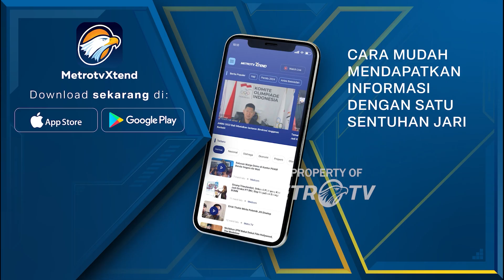Spectacular Starship Launch Brings SpaceX Closer to Moon and Mars Missions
MetroTV, SpaceX successfully launched its Starship from the company's launch pad in Starbase, southern Texas on Tuesday, on the tenth attempt following multiple test flight disasters.

Footage shows the spacecraft blasting off from the launch site, flying in orbit before making an acrobatic splashdown into the Indian Ocean. Crowds of spectators were seen celebrating to the successful mission.